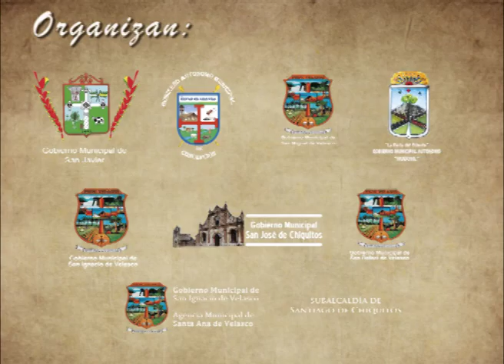festivales de temporada chiquitos 2012